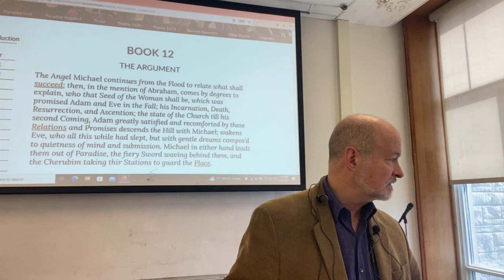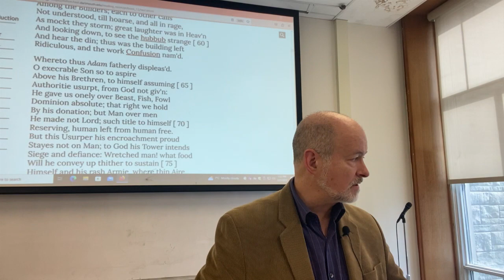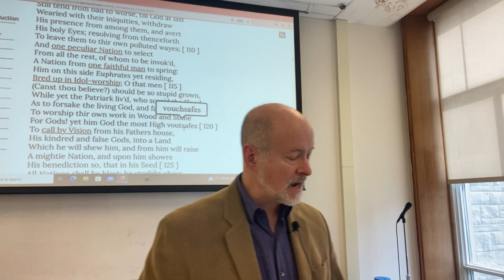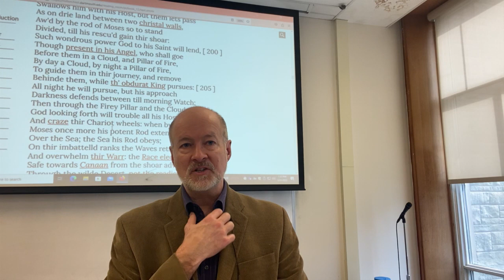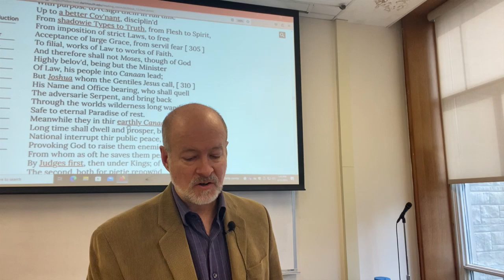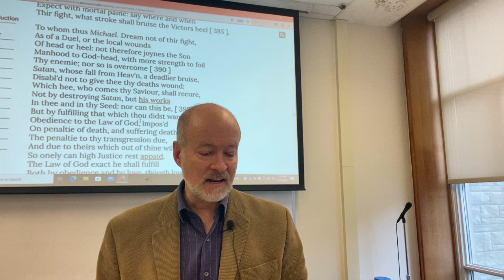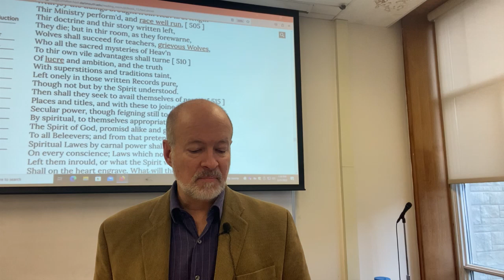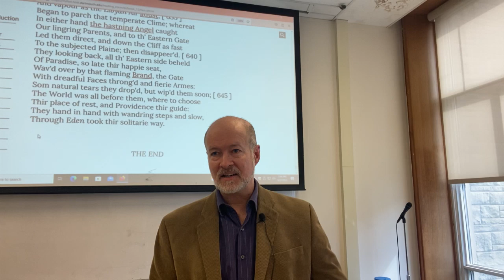Milton, Paradise Lost, Book 12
The stunning final book of Milton's grand epic concludes with the archangel recounting to Adam the history of mankind from the Tower of Babel to the present day.

It is with this instruction that Adam goes from paradise with the knowledge of the means of his own salvation, and the reader is instructed in how to live likewise.